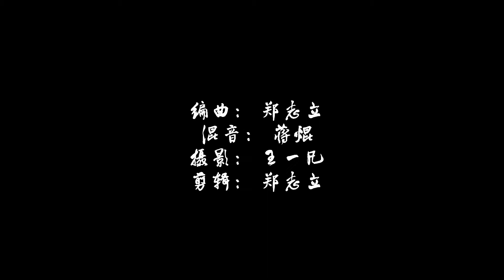Never enough Male version cover by Jeffery Tay 郑志立翻唱